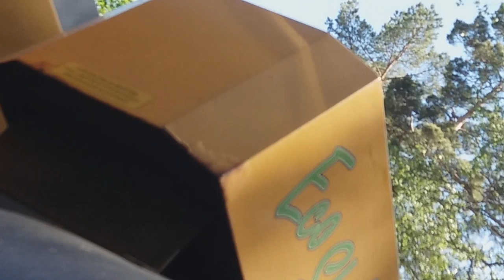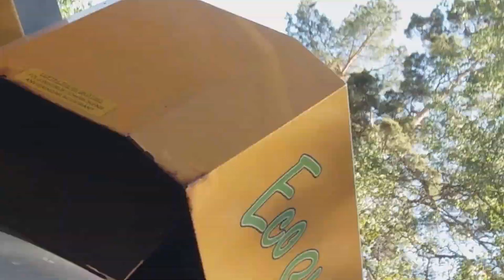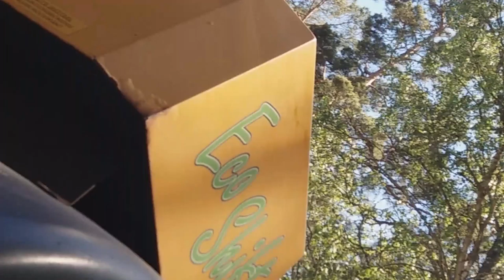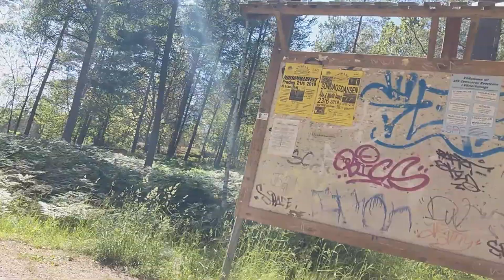Haninge Kommuns traktor kör nästan på oss för att fortsätta stjäla heliga Jordbro kult virket.190617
... och för att lämna Sverige urfolks utan något eget föreningshus. Se video där Åke hävdar urfolks föreningens rätt till förvaltning av Jordbrogravfälltet.